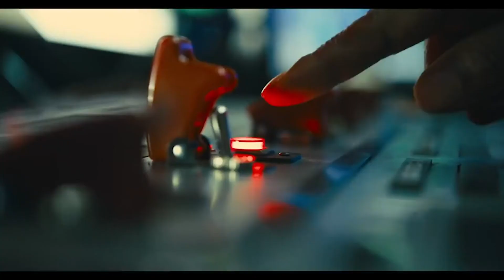The Suicide Squad - The Best DC Film Ever?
James Gunn's Suicide Squad finally got released didn't it.

With it's 96% Rotten Tomato score i discuss whether The Suicide Squad is the best Superhero Film ever made. Is it the best DCEU film? Yes